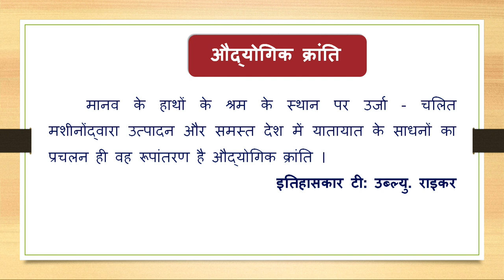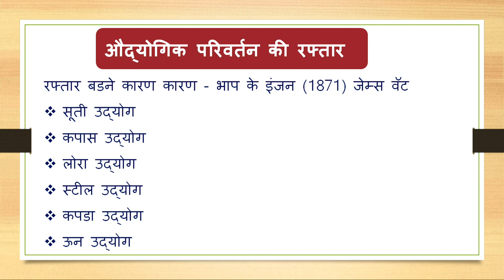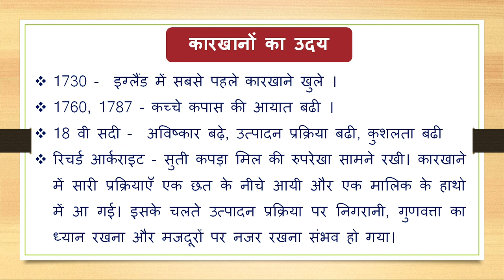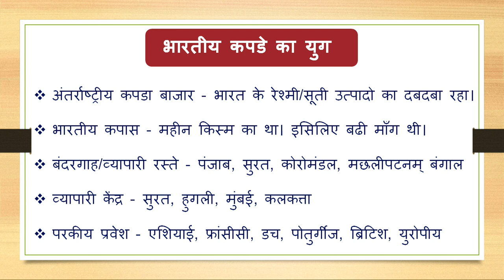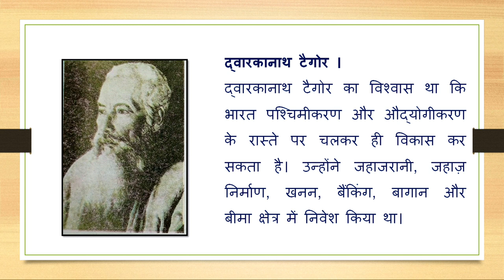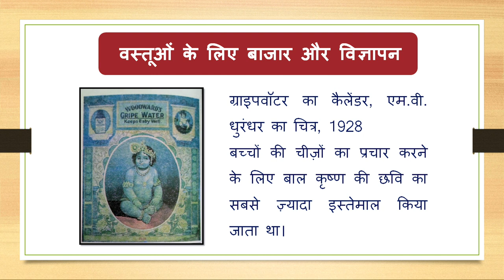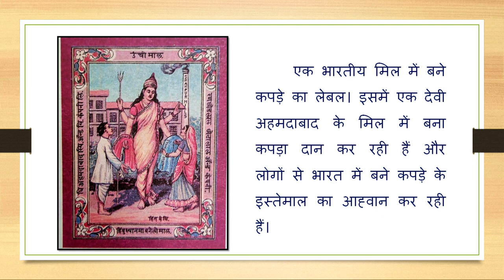Live Interaction on PMeVIDYA - The Age of Industrialisation औद्योगीकरण का युग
The Age of Industrialisation औद्योगीकरण का युग
Subject: History      Class: X

Sahyog Session
Mon-Fri                                             5-5.30pm

The programs can be viewed on:
1. DD Free dish channel #2022 to 2033 ( PM eVidya  Class 1 to  PM eVidya Class 12)
2. Zee Dish TV Channel #950
3. Jio TV App
4. ‘NCERT OFFICIAL’ YouTube Channel